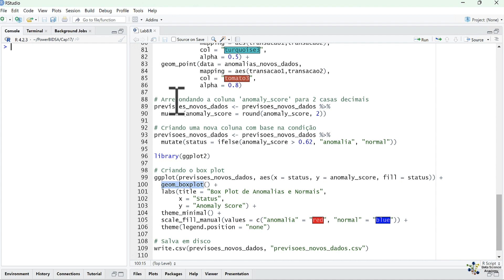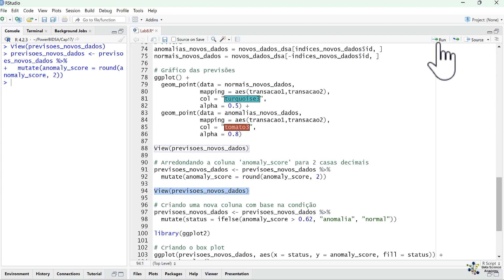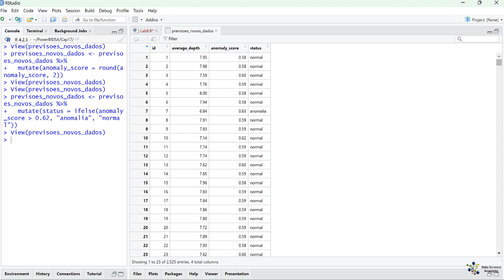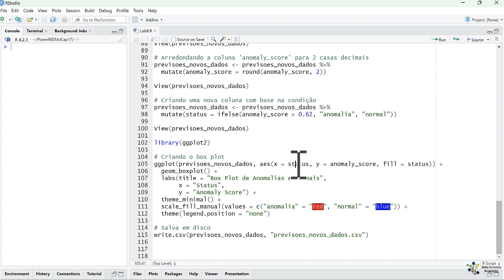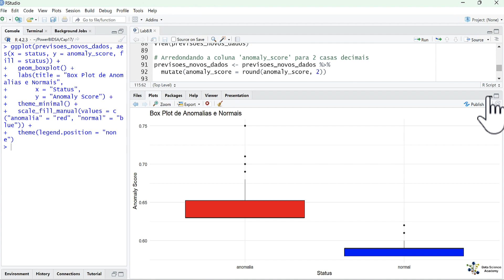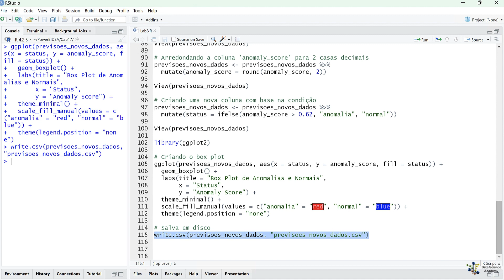Lab 8 - Analisando as Anomalias com Box Plot em Linguagem R